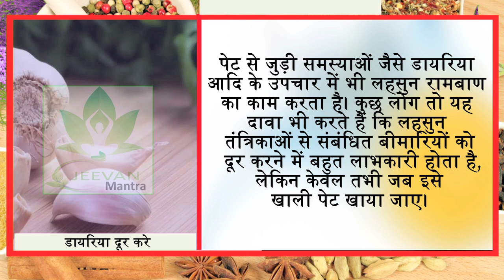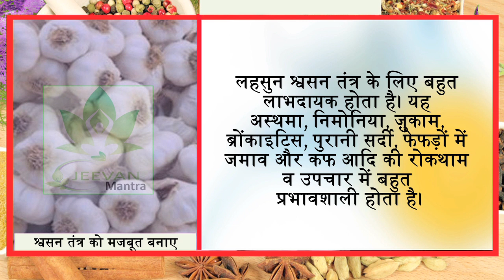महर्षि चरक के अनुसार खाली पेट लहसुन खाना चाहिये या नहीं || Jeevan Mantra